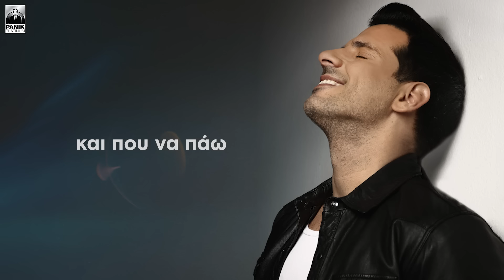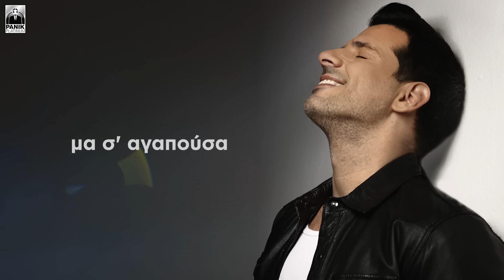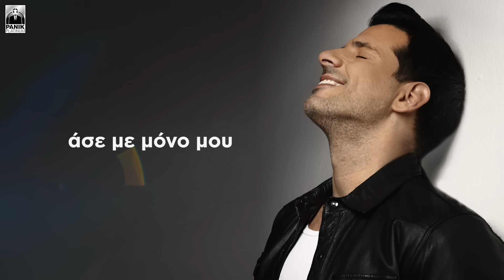Θοδωρής Φέρρης - Σταμάτα - Official Lyric Video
Μουσική - Στίχοι: Γρηγόρης Πετράκος
Πασχάλης Τερζής: πλήκτρα
Γιώργος Σουσούνης: βιολί
Στέλιος Μπινιάρης: κιθάρα
Αποστολής Μαλλιάς: κλαρίνο
Σπύρος Βαρδακαστάνης: μπάσο
Μάκης Αρήφογλου: κρουστά
Mixing: Κυριάκος Αστερίου ΒΚ Studios